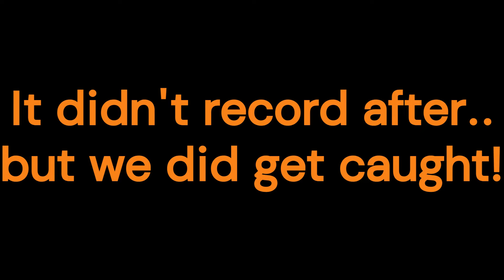⭐~Playing HIDE & SEEK W/fans!~⭐//AJPW